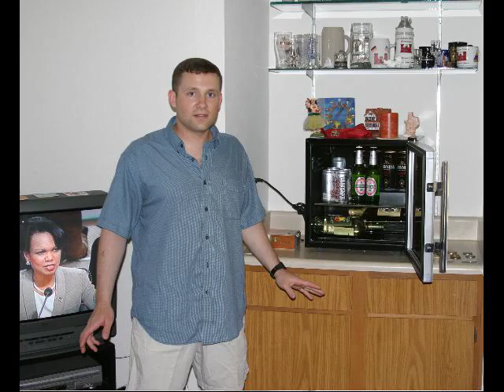Easter 2004 in Texas with Joe, Jen and the Kids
Trip to Fort Hood Texas 2004